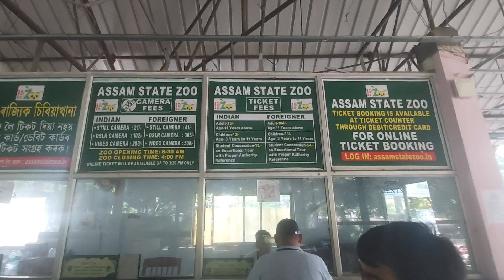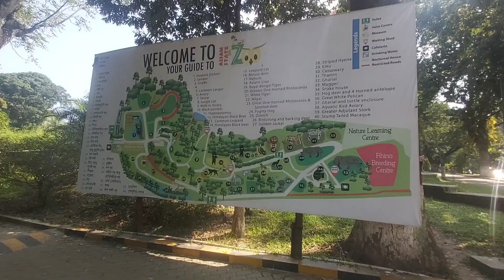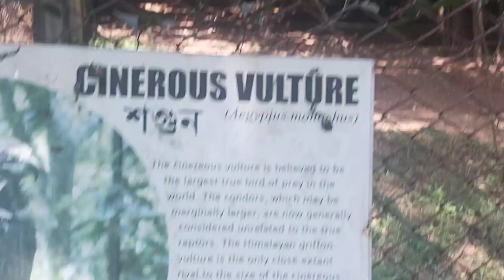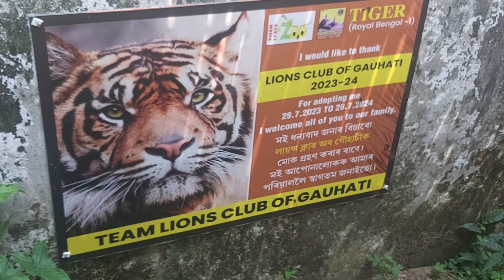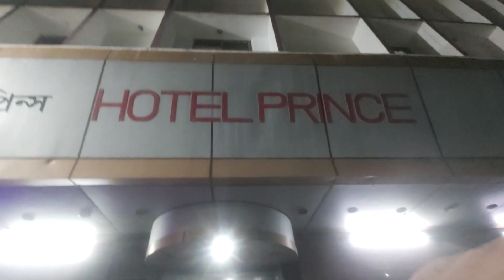Guwahati Zoo Full Tour tiger our hum 😳😳😳 Episode 02 2023 Sikkim to guwahati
Guwahati Zoo Full Tour guwahatizoo guwahari lion bengaltiger @MEANDWHEELS

Hi My Name Is Maddy , I live in GANGTOK Sikkim  | Love Bike Riding,
Long Distance Riding. Camping. Cooking, and I do
Traveling in a Simple way. No Show Off. Only Real Thing, I
love to Makes Vlog on my Traveling Life also sharing my
Experience through the Vlog

really motivates me to make more & more vlogs